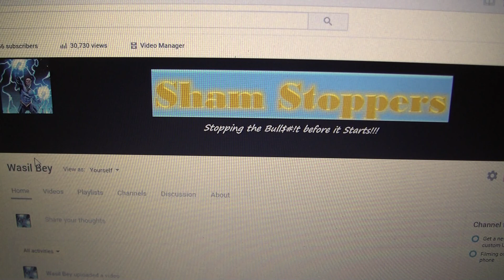Your ass goes where your head is at!